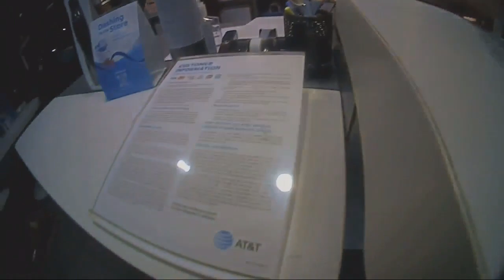Norman reacts to Shannon Hanchett's death as NPD releases body cam footage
The Norman Police Department released body camera footage from the night an officer arrested a local business owner. Shannon Hanchett owned the Cookie Cottage in town, and died at the Cleveland County jail last Thursday.